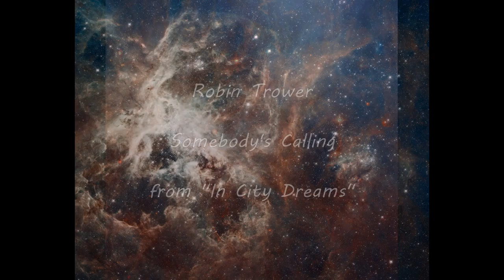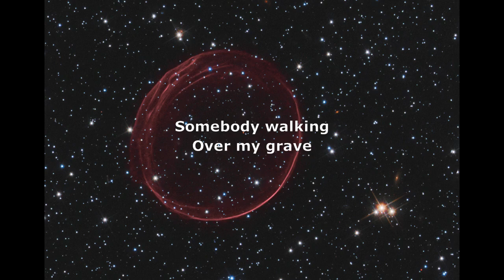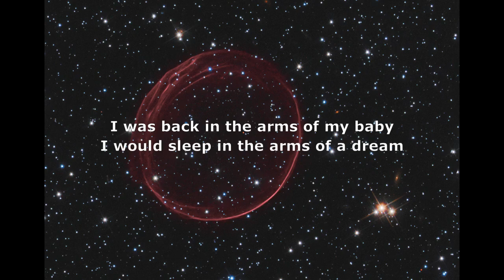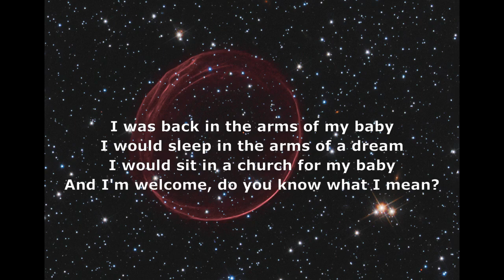Robin Trower - Somebody's Calling w/lyrics